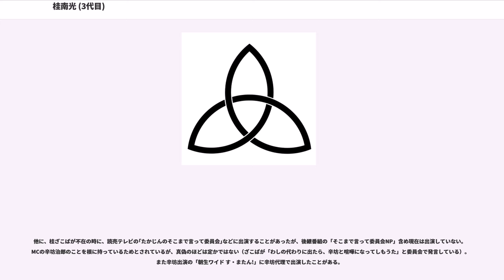桂南光 (3代目)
3代目 桂 南光（3だいめ かつら なんこう、1951年12月8日 - ）は、上方噺家（上方の落語家）、タレント。本名は森本 良造（もりもと りょうぞう）。母方は千早赤阪村の笠脇氏。大阪府南河内郡千早赤阪村出身。四條畷市在住。芸能事務所米朝事務所常務取締役。写真事務所株式会社フォトライブ常務取締役。出囃子は『猩々』。桂べかこ時代の愛称は「べかちゃん」、桂南光になってからは「なんこやん（なんこうやん）」。

今宮工高在学時に『素人名人会』（毎日放送）に漫談で出演したことがある。その時に楽屋で初めて桂米朝に会い、サインを貰う。そのころに聴いていたラジオ番組『オーサカ・オールナイト 叫べ!ヤングら』（ラジオ大阪）がきっかけとなり、桂枝雀（当時:桂小米）に弟子入りを志願するも断られ、京都の安井金比羅会館での「桂米朝落語研究会」に来なさいと言われ、行ったところ入門が許され、3代目桂米歌子（3か月ほど名乗った後に桂べかこに改名）を名乗ることになった（1970年3月3日に入門）。

以来、桂ざこば、5代目桂米團治らとの落語会など、本業の落語の他、趣味を通じた活動や、関西テレビのローカル生番組「痛快!エブリデイ」の総合司会（1993年 - 2008年）を務めた。

枝雀は当初「ぼくは弟子を取れる身分ではない」と断ったそうである。ただ、大師匠である米朝が勧めたこともあり、「ならば、一緒に落語を勉強しよう」ということで弟子に採ったという経緯がある（そのため、当初は「師匠」ではなく、「兄さん」と兄弟子扱いで呼ばされていた。ただ、枝雀の師匠米朝の著書によると米朝は「それはおかしい」と苦言を呈し、それ以後、南光らは枝雀を「師匠」と呼び始めたが、実はその後もしばらくは米朝の前以外では「兄さん」と呼ばせていたらしい）。無論、枝雀の惣領弟子なのだが、それよりも「米朝の弟子」という色合いのほうが強い扱いで、そのあたりが雀三郎以下の弟弟子との違いである。一門の香盤順位も現在は、ざこば、桂朝太郎、桂米蔵に次ぐ4番目（ただし朝太郎と米蔵は米朝事務所に所属しておらず、事務所の公式サイトのプロフィールでは3番目で米朝やざこばとともに写真も大きく表示されている）と、米朝の孫弟子としてはかなり優遇されている（例：ざこばは南光を呼び捨てにしない）。

枝雀へ弟子入りのお願いに言った際、「落語を観た事あるのか?」と聞かれ、「春団治さんの代書屋を見ました。面白かったです。」と答えている。すると「じゃあ、春団治さんのところへ弟子入りしたら？」と言われたらしい。しかし本人としては枝雀の人柄に惚れていたらしく、春団治とは「気が合わないのでは?」という印象を持っていたと、後のテレビ番組で語っている（無論、番組中に「それは勘違いであった」と、文珍、鶴瓶の前で言っている）。

南光への改名は米朝の薦めによるものだが、当初は「萬光」にするかどうかで迷ったと言う。ただ、本人が「楠公」楠木正成の出身地で知られる千早赤阪村出身であること、「萬光」名だと関東での放送コードに引っかかりやすいことなどで、「南光」に落ち着いたとのことである。ちなみに「南光」の名跡は、初代が桂文左衛門（2代目桂文枝）、2代目が桂仁左衛門の前名であり、いずれも桂派の大立者が名乗った由緒あるものである。

週刊ヤングマガジンで連載されていたマンガ『ゴリラーマン』の登場人物「田辺」のモデルとされており、本人も当時出演していた『11PM』で「このマンガに僕が出てるんですよぉ〜」と田辺のシーンを嬉しそうに紹介したことが有る。

「宇宙意思の会」の開祖で会長を務める（「宇宙意思の会」名誉顧問は、上岡龍太郎。東京支部長は、立川志の輔）。また自身は「男女問題研究家」と称している。

歯に衣着せぬ物言いとダミ声が特徴である。師匠の枝雀は、浄瑠璃ネタの演目を取り上げて解説を加える際に「稽古で声を褒めようがない生徒」の例としてしばしば南光の名を出し、物真似まじりでその悪声をからかった。

弟子に対しては非常に厳しく、楽屋では弟子が何をしても叱るため弟子は何もできず、ひたすらじっとしているのが弟子の役目だという話を現在の一番弟子桂南天が落語会のフリートークコーナーで披露することがある。そのせいか、現在の桂南天が一番弟子と定まるまでに数名の弟子が廃業しており、廃業した弟子についても一門の噺家の落語会で本人以外の噺家が話題にすることがある。厳しい弟子育成方針のせいか現...